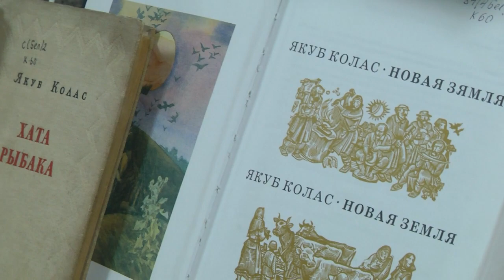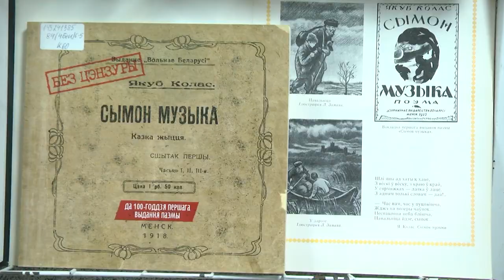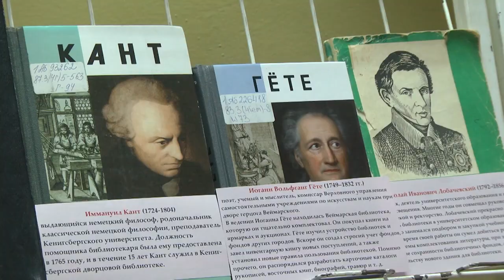2022-09-16 г. Брест.Вернисаж и поэтический марафон. Новости на Буг-ТВ.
Вернисаж и поэтический марафон в Брестской облбиблиотеке им. М. Горького.
«Люди перестают мыслить, когда перестают читать» - с этой цитатой   французского писателя и философа Дени Дидро сложно не согласиться. Ведь по-настоящему мыслящий человек –тот, который проводит свое свободное время за чтением хорошей литературы. А где же ещё читатель может познакомиться с талантливым произведением? Конечно же, посетив библиотеку. Традиционно 15 сентября празднуется  день библиотек. В Бресте работники областной библиотеки имени Горького свой профессиональный праздник отметили по-особенному - прошло открытие выставки, посвященной 140-летию со Дня рождения классиков белорусской литературы Якуба Коласа и Янки Купалы, а также международного поэтического марафона «Чытаемкуміраў разам з мирам».